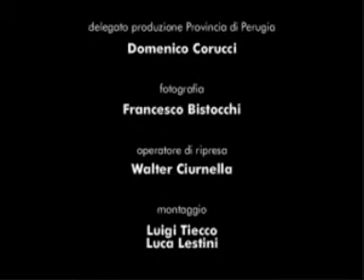La Festa dei Ceri - Gubbio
- La Festa dei Ceri di Gubbio è una delle manifestazioni più caratteristiche dell'Umbria.
Il 15 maggio di ogni anno, i Ceri, tre gigantesche strutture in legno sormontate dalle statue di Sant'Ubaldo, San Giorgio e Sant'Antonio, vengono portate a spalla dai ceraioli  per le strade del centro storico di Gubbio fino al monte Igino, dove sorge la basilica di Sant'Ubaldo.